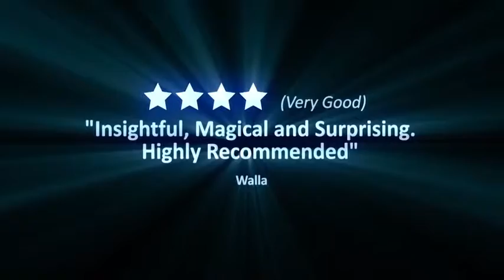Newest trailer 19 08 13 for Wonders full HD